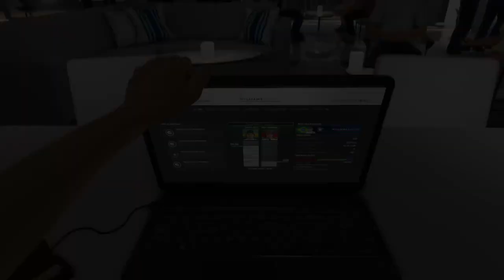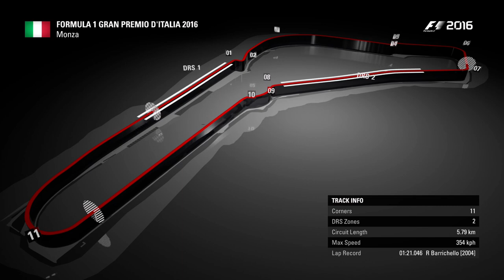F1™ 2016 - Grande Prêmio Da Itália On Xbox One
Grande Prêmio da Itália realizado no Autódromo Nacional de Monza.